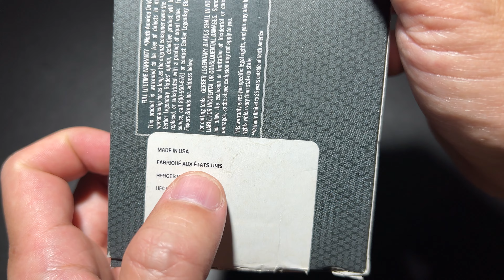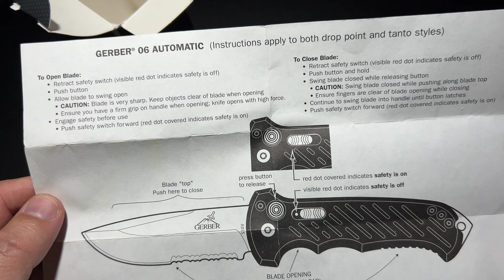GERBER 06 TANTO AUTO PARTIAL SERRATED ยืม ถึกแน่นหนามาแนวทหาร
$208.00 GERBER 06 AUTO - TANTO, SERRATED
Fully automatic and ready for anything, this knife has a premium design that sets it apart. With a corrosion resistant S30V steel tanto blade anchored by a oversize blade release button, a striking pommel, and a lanyard hole - you are never unprepared.

Features
Lightweight aluminum handle
S30V black oxide coated stainless steel blade
Utility tanto tip with partially serrated edge
Fully automatic blade with oversize blade release button
Hard anodized 6061-T6 machined aluminum handle
Finger guards
Pommel with strike point and lanyard hole
USA Made

Specifications
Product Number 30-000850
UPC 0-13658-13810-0